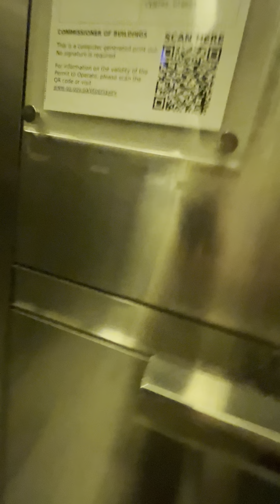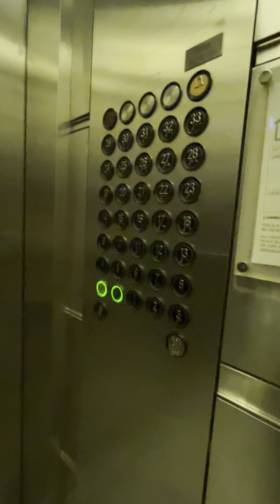22 December 2023